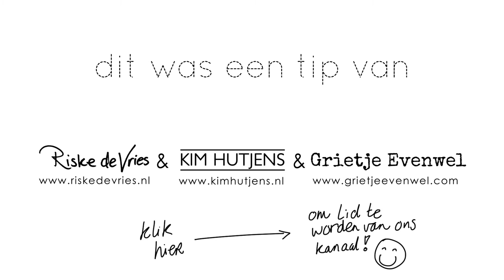Superkortevideotip #87 A cameravrouw a day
De 87e videotip is een cadeautip. Gratis. Doe er je voordeel mee ;)

Wil jij alle ins en outs van het filmen weten?